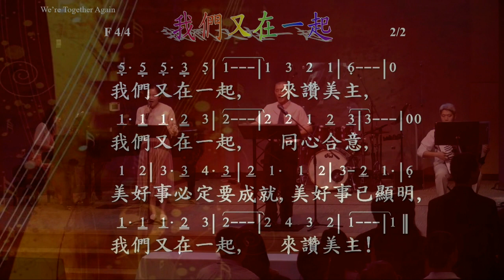090323 Praise 我們又在一起